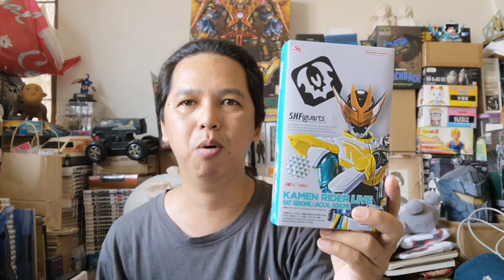S.H.Figuarts​ Kamen​ rider​ Live​ -​ รีวิว​สั้น​วัน​ละ​ตัว​